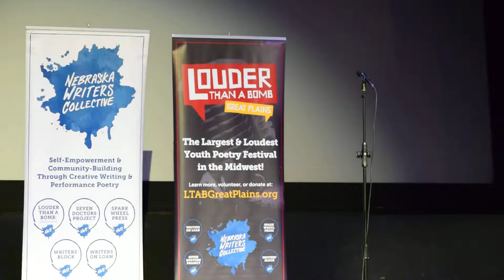Louder Than a Bomb Great Plains 2019, Bout 1 in Gothenburg: Gothenburg HS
Louder Than a Bomb Great Plains 2019 Bout 1 March 18th at the the Sun Theatre in Gothenburg, NE.

Tonight features teams from Gothenburg, Hastings, North Platte, and Ogallala.